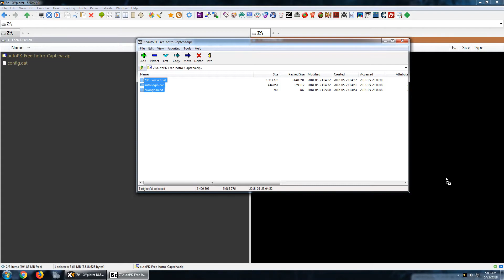VLCM - Hướng dẫn autoPK Free mới - có hỗ trợ mã xác nhận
Bản này free đến hết ngày 1-7-2018 nhé mọi người, sau đó tính tiếp ha :))
UPDATE: đã update auto thành đến hết tháng 9 mới hết hạn nhé mọi người :))